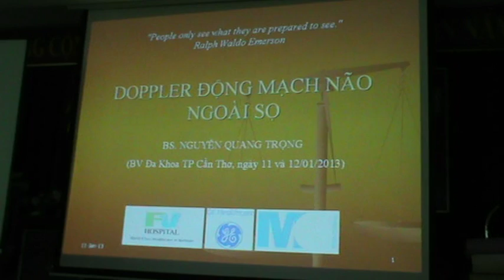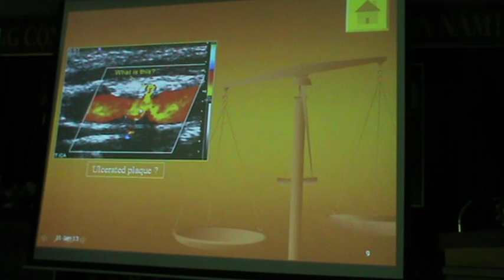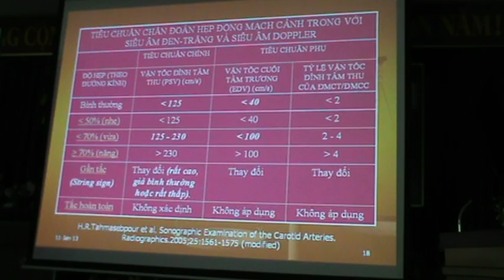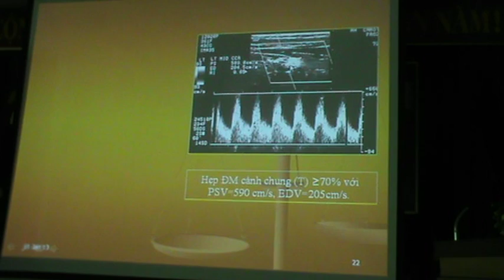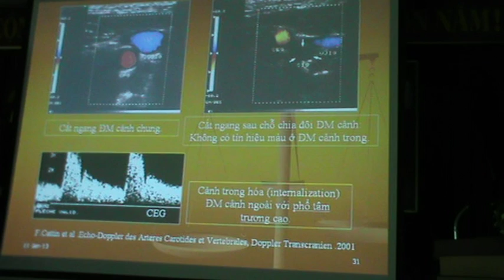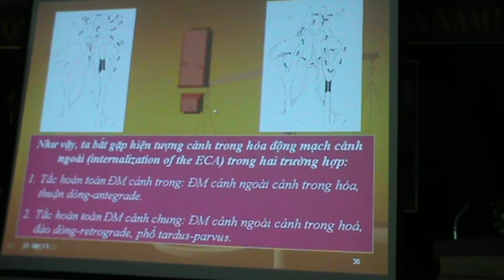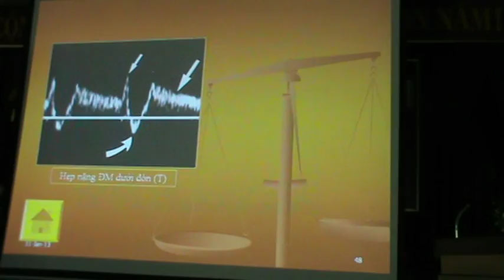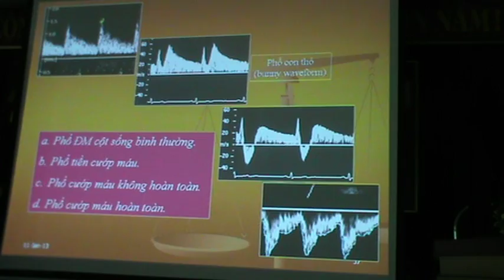@ ĐMN NGOÀI SỌ 1 NQT